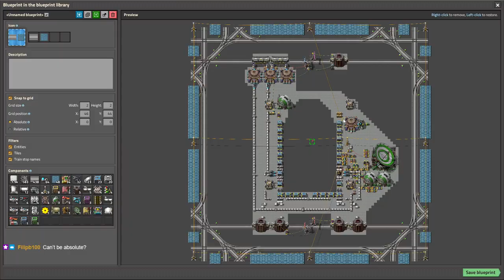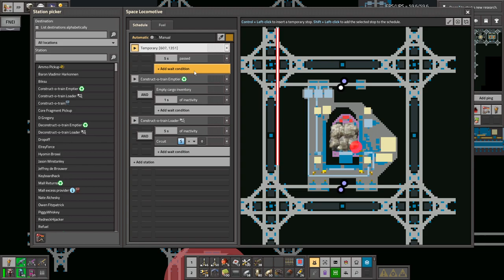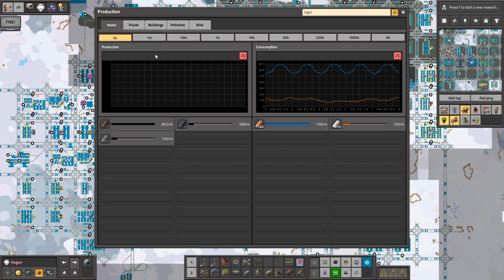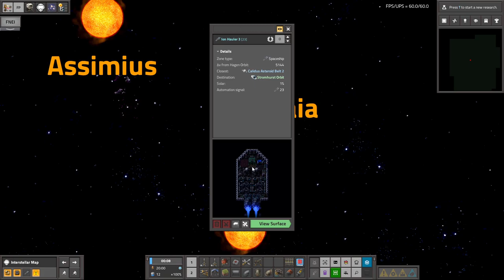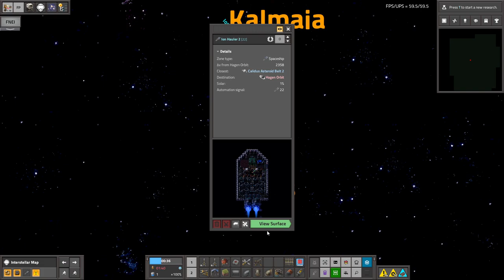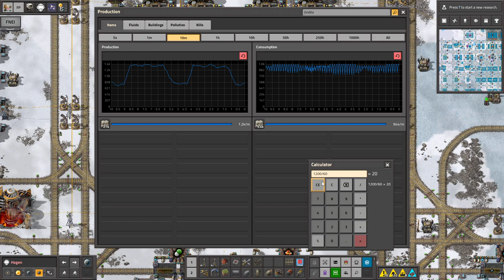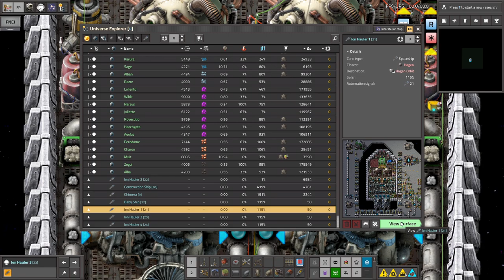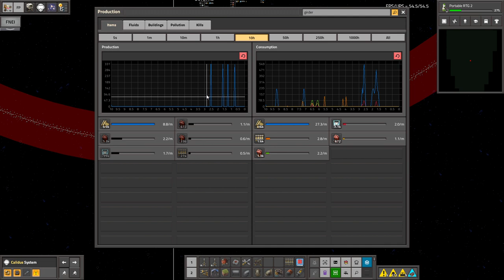Krastorio 2 + Space Exploration | Part 71